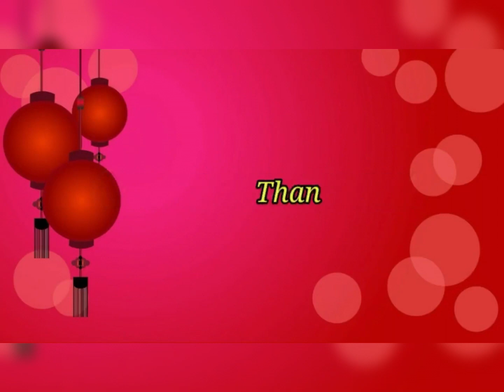Pure Handloom Kanchi Kuppadam Pattu Sarees With Price || SB Fashions || Episode - 284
Sarees Description-

*Handloom pure kanchi Kuppadam pattu allover buta and Meena buta with kanchi bordar pure sarees*

           *Pallu color with kanchi bordar blouse*🌹

      *Excellent quality*👌

*Hurry up*👍👍👍👍
*Super quality*
*New collection*

Please Watch, Like ,Share ,Comment and Subscribe our Channel for daily updates on Latest & Trendy Sarees , Salwars , Kurtis, Lehangas , Jewellery , German Silver Pooja Items , Kids Wear , Men's Wear, Handbags, Watches, Customized Gifts Collections, Furniture wear(BedSheets , Dining table Essentials) Etc...

For Daily New Collections, Join below group..

👉  Payment accept by online bank transfer,Google pay , Phone pe, Paytm.
👉  Booking confirm only after payment.
👉  Dispatch sarees within 2-3 days.
👉  Tracking details will share to customer after 3 days of order placed. In some cases it may delay.
👉  Delivery to customer min 1 Week.
👉 Return or exchange only applicable for damage of Sarees with clear video proof of parcel opening.
👉 Due to mobile photography colour may slightly vary.

Follow me Personally in Socialmedia

Get Best Collections & Best Quality with us in online shopping..

Thanks & Regards
Sri Bhavi fashions
Lakshmi